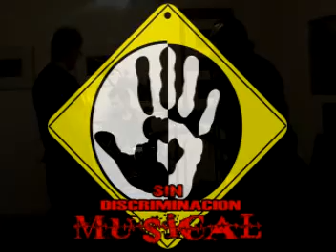Reaccion Cadena Song 1